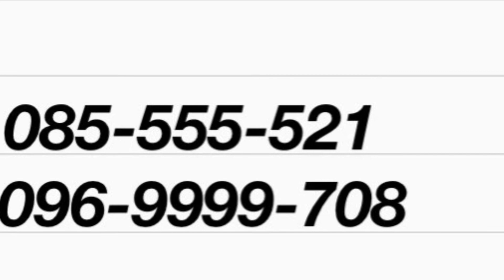🙏🙏 Tacoma 05 ប៉ុង2 កាប់ពីតាស់ ទ្រុងវែង🥰🥰